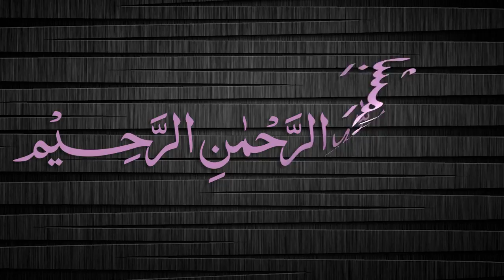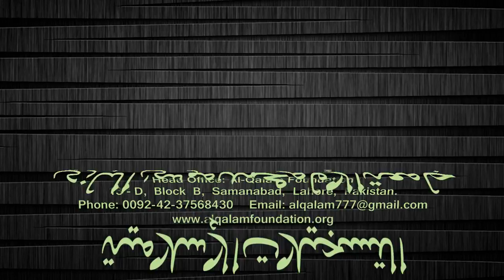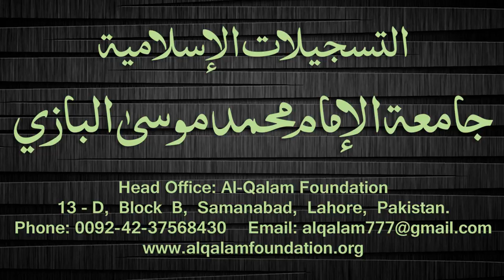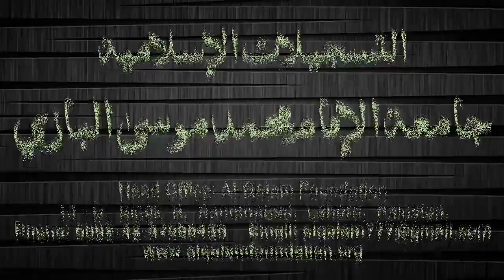Quduri Dars - 82 - page-084 - By Maulana Muhammad Zuhair Albazi - 30/01/2008